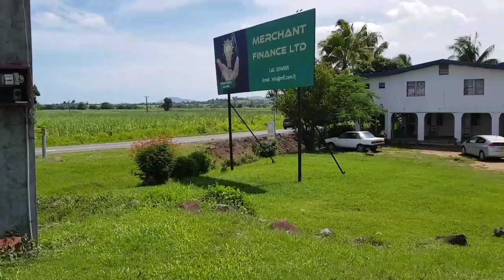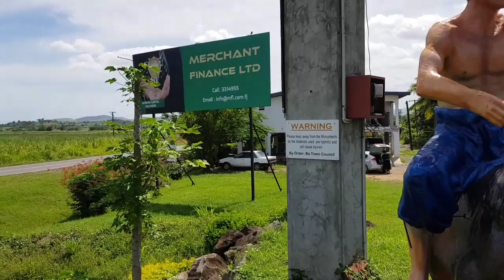India To Fiji Fiji No Visa For Indians Passport Holder Immigration Document.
Cheapest Country In the world घूमना हो तो यहां जाओ यह देश दे रहा है एक रुपए के बदले ₹608 रुपए.
Macau Hongkong Visa Free On Arrival Immigration Q&A Documents.